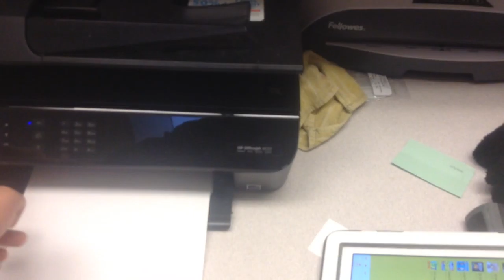jax car wash